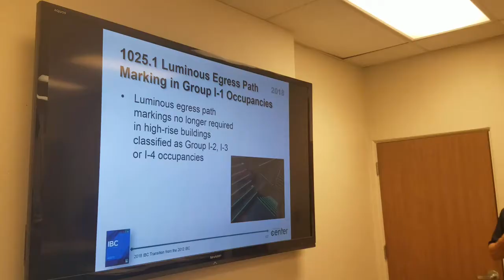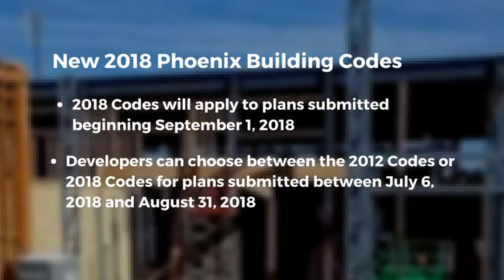2018 International Building Codes Adopted Phoenix Planning and Development Department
On June 6, 2018, the Phoenix City Council approved the adoption of the 2018 family of International Building Codes in addition to the 2017 National Electric Code. Check out some of the details as Planning and Development Staff undergo training to help provide the best information and customer service to our clients.